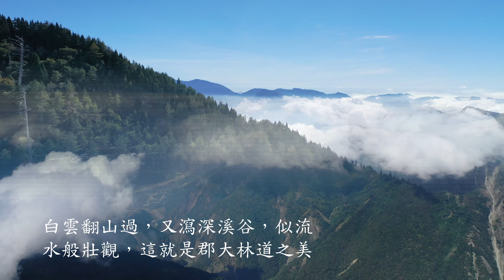郡大林道、8天7夜溫零下2度（4K空拍）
快樂先生